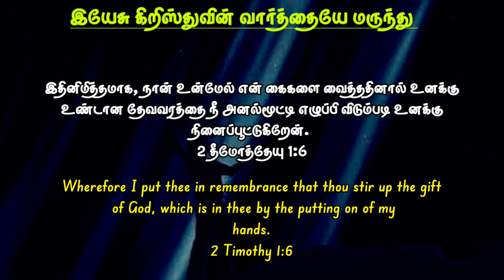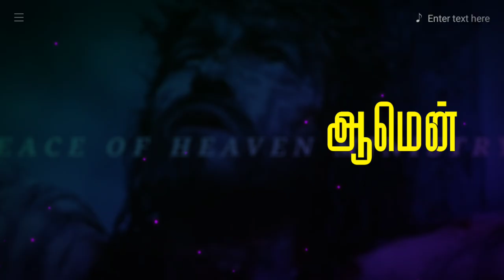NIGHT PRAYER ✡️ இரவு ஜெபம் || Iravu jebam in Tamil